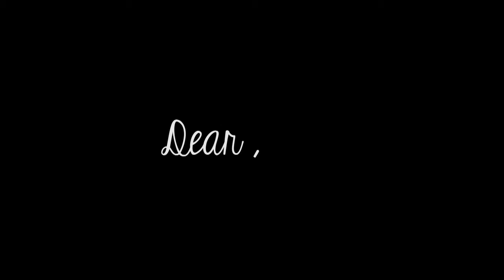Dear Sister Trailer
The creation of this work was made possible by the generous support of the Conseil des Arts et des Lettres du Quebec.

Credits

A film by Rah Eleh

Translater: Gelare Khoshgozaran
Editor: LIsa Schwartzman
Sound Recorder: Trevor Goulet, TG Sound
Sound Designer: Steve Ejbick, Post City Sound Inc.
Colorist: Tyler Reekie, SAW Video
Captioner:Justin McConnell,  Unstable Ground

Thank you to my loving family.